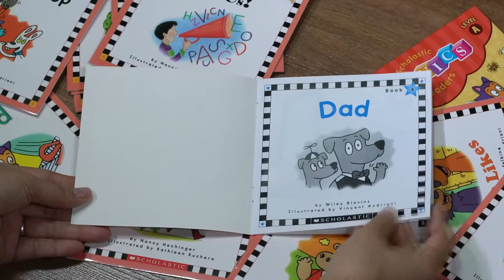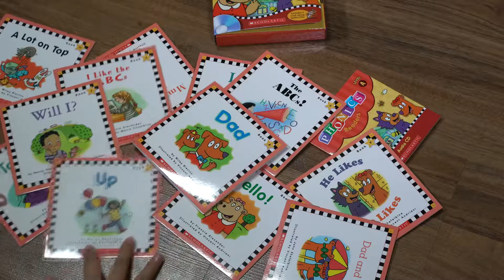Phonics readers A / Scholastic 스콜라스틱 기초 리더스/ 영어독서지도사 reading specialist 책육아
제목: Phonics readers 파닉스 리더스
단계: A (Guided Reading Levels 유치 단계)
출판사: Scholastic 스콜라스틱
특징: 영미권의 기초 단어를 습득할 수 있는 파닉스 리더스. 박스 세트

만3세 즈음 듣는 귀가 자리 잡혔다면 이지 리더스를 시작하는 단계.
문자 인지 단계로 자연스럽게 이어지기 위한 책 읽기 프로그램
물론 그림책 읽기는 계속 동시 진행합니다.

교재 상세 정보 및 구입처 (2018년 년말에 업글 버전 출시. 아직 구입하지 마세요. 혹시나 해서요. ^^ 국내는 다행히?? 품절 상태)

@@@ 영어 교육 전문가의 엄마표 영어 리딩 강의!
미국 교과서 읽기 방식에 기반한 학부모 대상의 영어 독서지도사 강의입니다.
@@@ 이론과 실제 책읽기 실전 과정이 순차적으로 업로드 됩니다. 이론편과 실전편이 순차적으로 업로드됩니다.
@@@ 특히 태교부터 만3세 전후, 본격적으로 기관(유치원, 학원 등)에 영향을 받기 이전에 어떻게 영어 그림책이나 영상에 노출하면 좋은지에 대한 강의가 수록됩니다. 만3세 이후 어떻게 로드맵을 갖고 엄마표 영어를 이어가면 좋은지, 덜~ 흔들리는 ^^ 가치관을 정립하는 것이 본 강의의 목적 중 하나입니다. 이론에 대한 부담감을 접고 즐겨주세요~!
@@@ 영어독서지도사 강의를 듣고 싶지만 아기를 떼어 놓을 수 없거나 직장에 매여서 오프라인 수업 참여가 어려운 엄마 아빠들께, 혹은 해외에 거주해서 더욱 풍부한 리터러시 환경에 있지만 구슬을 못 꿰고 계신 해외 동포^^들께 유익한 강의가 되기를 소망합니다.